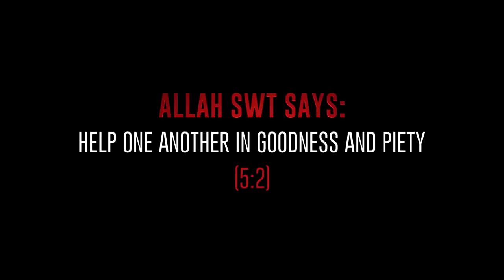DON'T SAY YOU WEREN'T WARNED POWERFUL REMINDER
London Dawah Movement: An organization taking the dawah to another level in and around London.